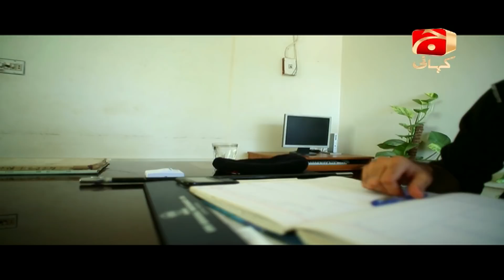Meri Maa | Episode 42 | Geo Kahani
The Soap Meri Maa is a story revolving around the family of Mr. Sultan and their love for a daughter, but God had other plans neither the eldest son and the daughter-in-law Yusuf & Fatima nor the other brother Rehan & Nimra had daughter as their 1st child, but Fatima’s 2nd child is a daughter the 1st girl in the family. The story takes a new turn after her birth.

Written By: Kishor Asmal, Raheel Ahmed
Directed By: Wajahat Hussain Gilani
Produced By: A&B Entertainment